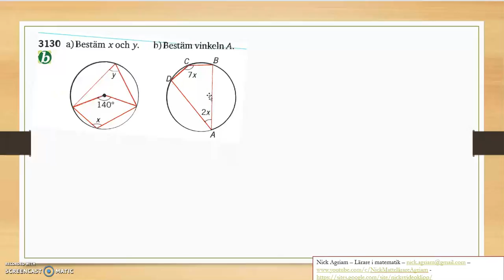Matematik 5000 Ma 2c Kapitel 3 Randvinklar och medelpunktsvinklar 3130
Matematik 5000 Ma 2c   Kapitel 3   Randvinklar och medelpunktsvinklar   3130         Besök gärna min google site för mer videos: